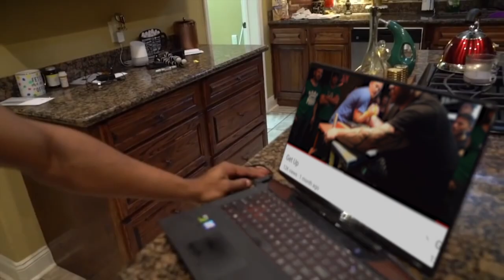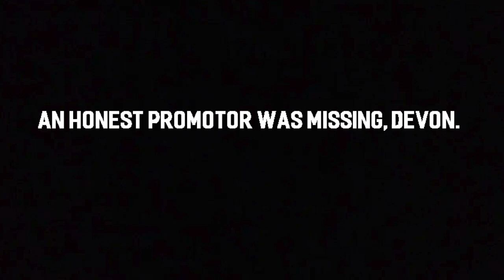The Delusional Ryan Bowen Part 6: Back in Your Box